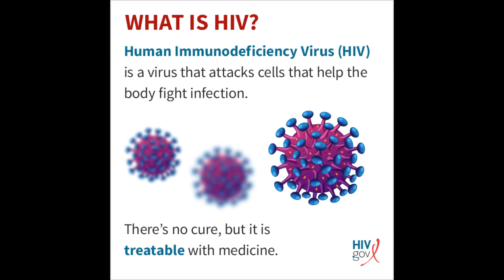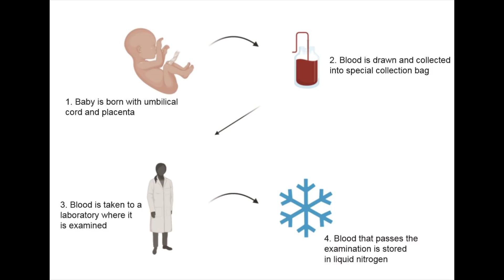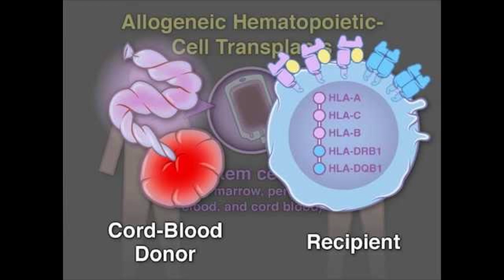Cure of HIV found!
Scientists have possibly cured HIV in a woman for the first time